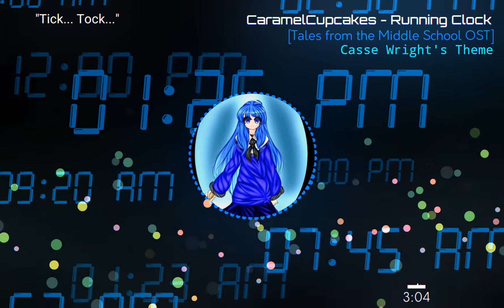Running Clock [Tales from the Middle School OST]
aight

Arts Used:
Foreground - Suzuki Akari (THANKS A GOOGOLPLEX!! (・∀・))
Background - CaramelCupcakes